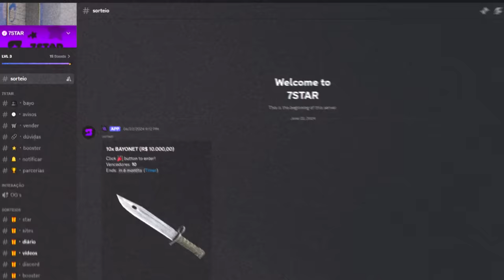Eu, PEDRINHO, GOIAMO e PUNI vs FKS, fizemos uma VIRADA LINDA!